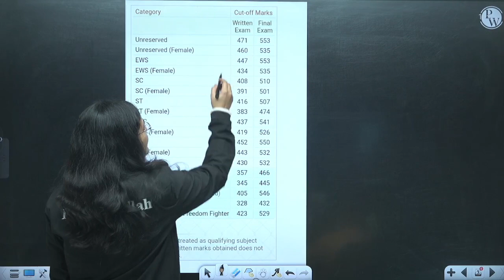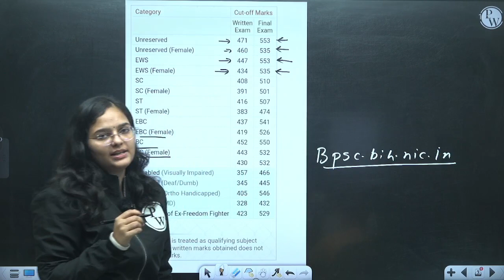67th BPSC Final Marksheet Out | 67th BPSC Final Marks Out | 67th BPSC Final Cutoff | BPSC Wallah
𝐃𝐞𝐬𝐜𝐫𝐢𝐩𝐭𝐢𝐨𝐧…..